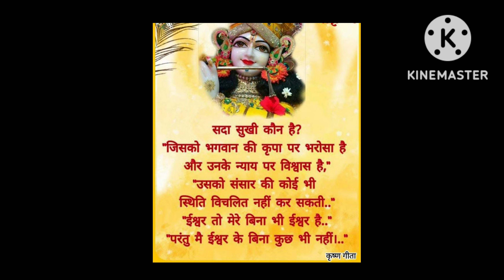Soulful Hindi Bhajan | Himanshu Panda Jee | Sambalpur | Odisha